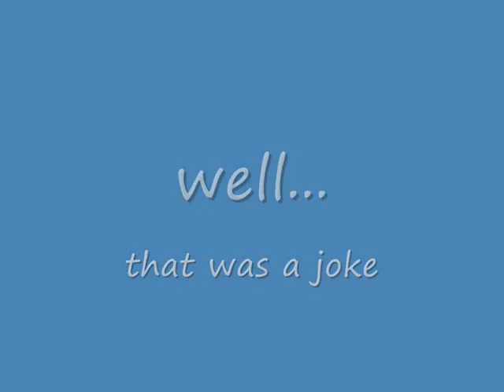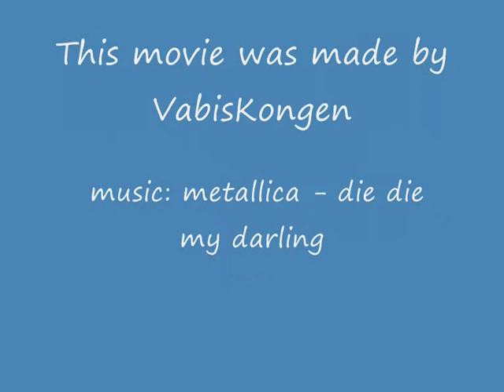Espeland Transport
my first film/picture clip